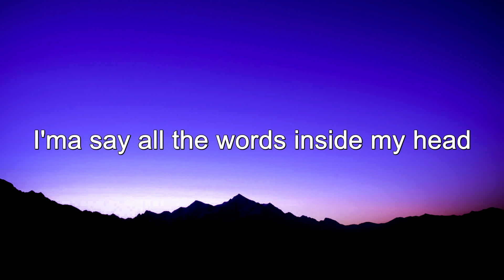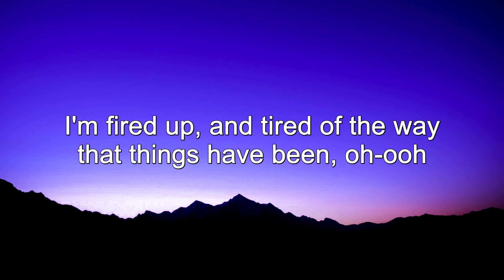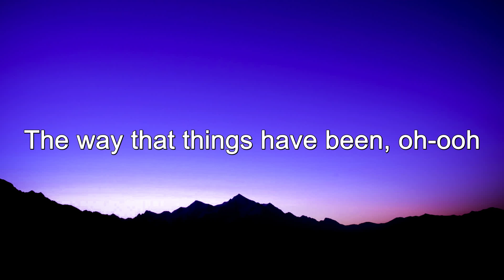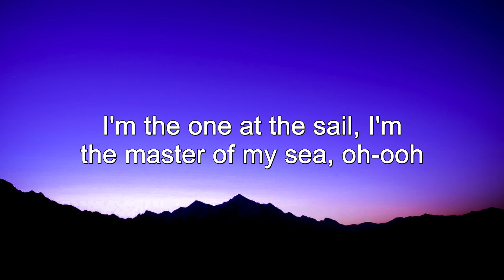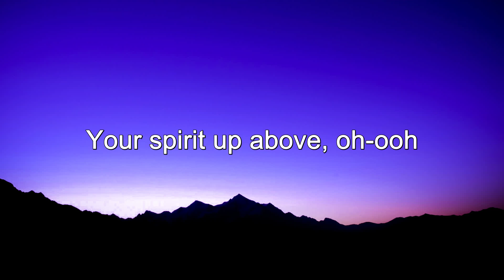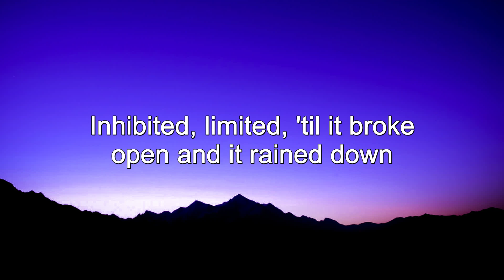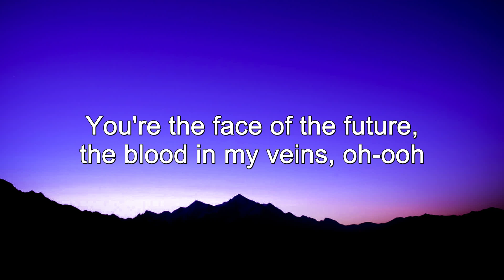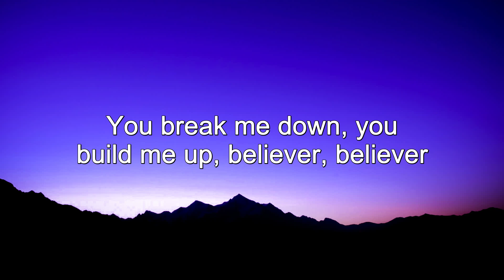🎶 Imagine Dragons - Believer (Lyrics) 🎶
[Chorus]
Pain!
Pain!
Pain!
Pain!

[Chorus]
Pain!
Pain!
Pain!
Pain!

[Chorus]
Pain!
Pain!
Pain!
Pain!

Tags🔖